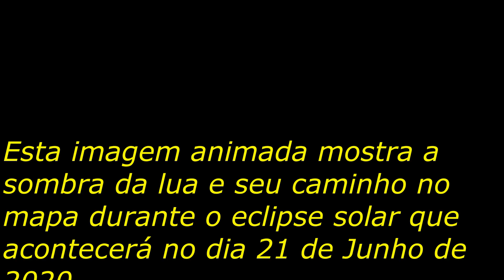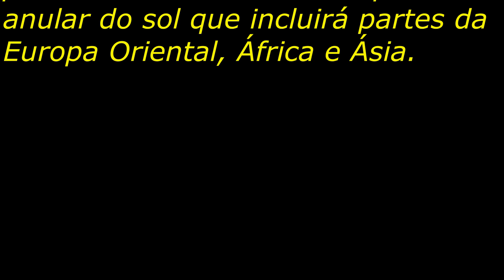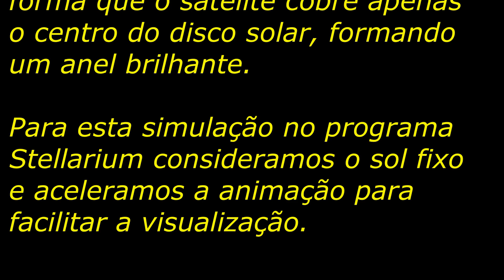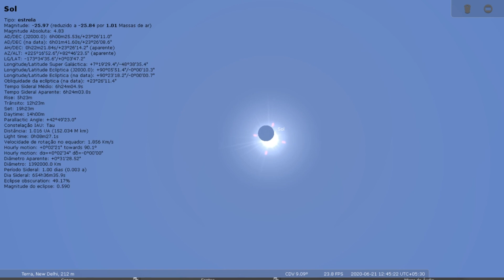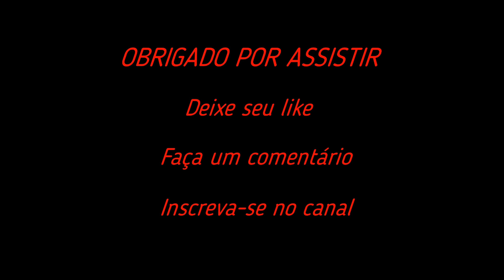ECLIPSE ANULAR DO SOL - 21 de Junho de 2020 - Simulação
No dia 21 de Junho de 2020 haverá um eclipse anular do Sol que poderá ser visto em parte da Europa, África e Ásia.